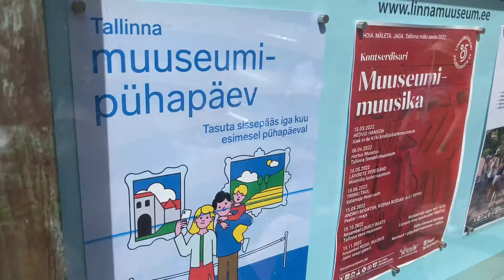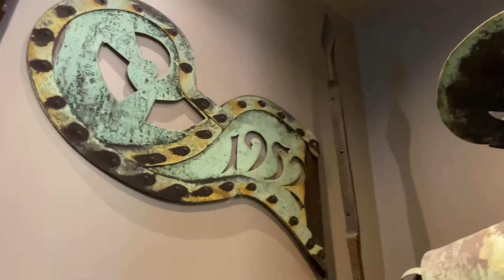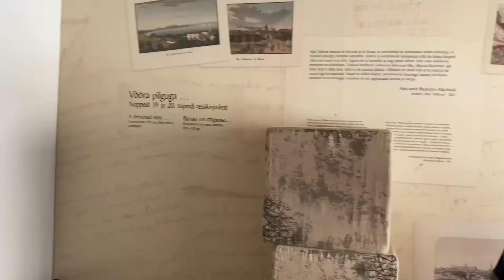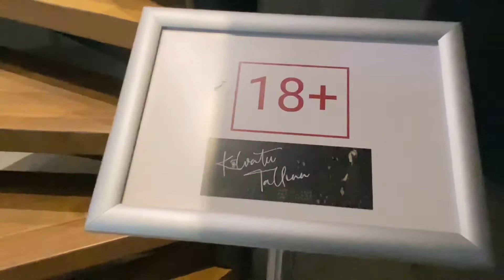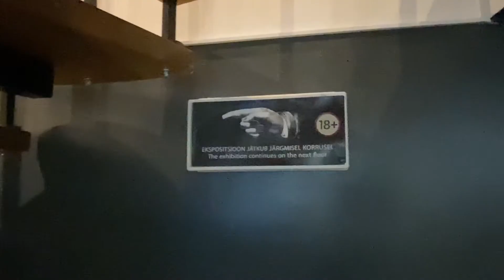Tallinna linnaelumuuseum/ Таллиннский музей городской жизни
Обзор Таллиннского музея городской жизни в июне 2022 г. постоянные и временные экспозиции, цены, впечатления.